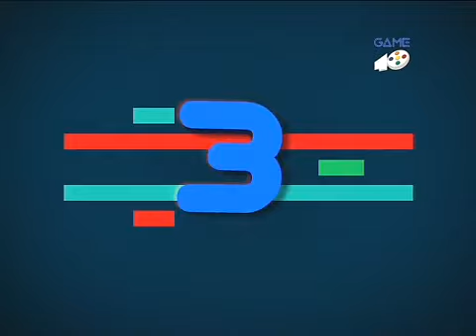PROGRAMA 99 GAME 40 (22/05/11)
Nos vamos a Londres a entrevistar a Yosuke Hayashi, responsable del nuevo Dead Or Alive para Nintendo 3DS. Estrenamos el diario de desarrollo de Shadows Of The Damned. Y analizamos uno de los videojuegos imprescindibles del momento: Portal 2.